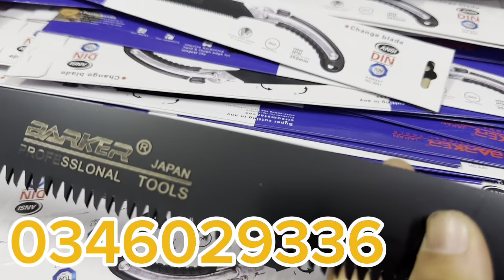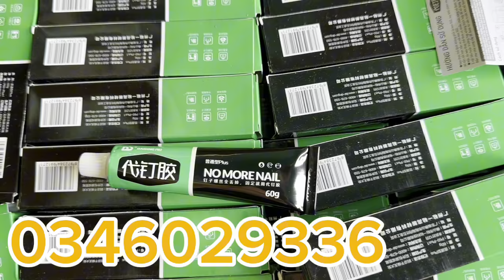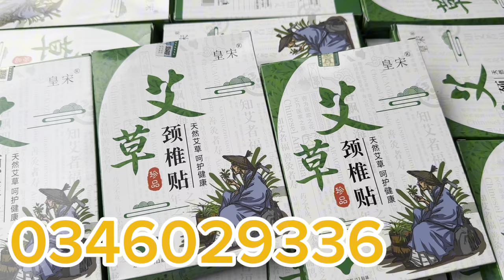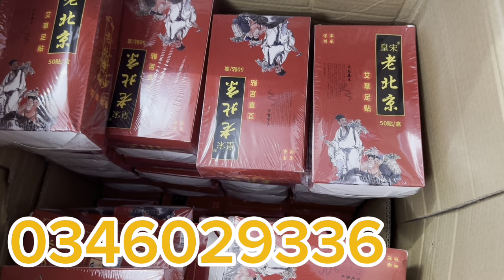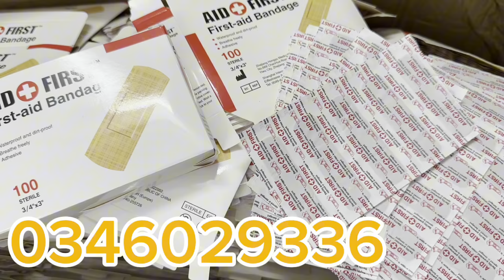Nay em tiếp tục thanh lý xả hàng , hàng công ty bao chất lượng giá cả phải chăng, ấm siêu tốc cucku